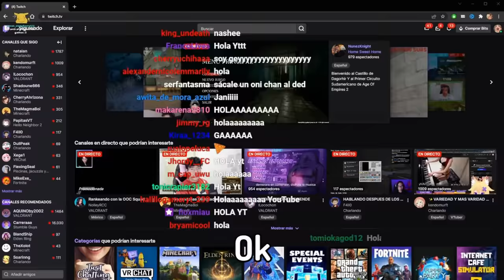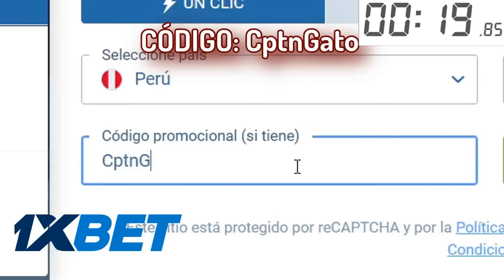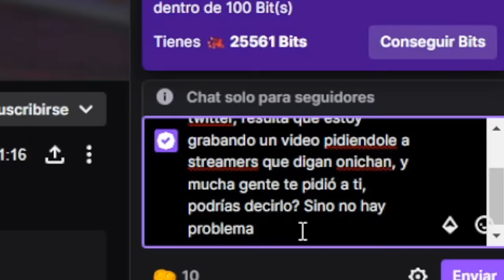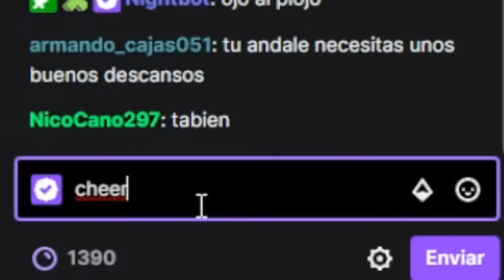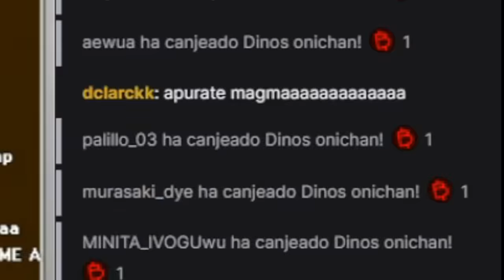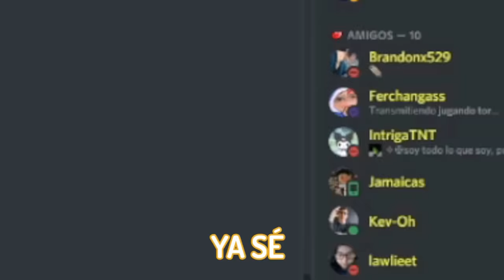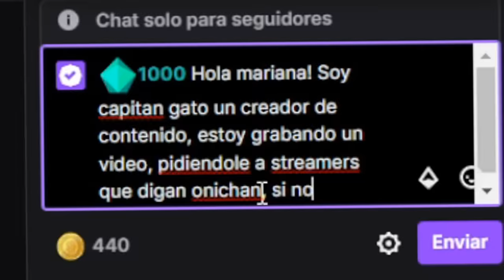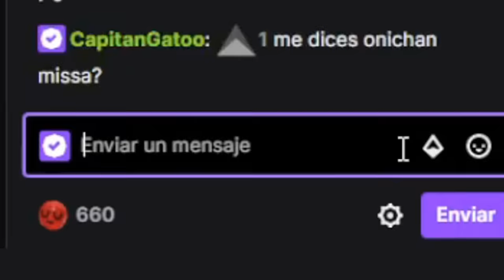🥵Le DONÉ a STREAMERS para que digan ONICHAN😈 #3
Hoy VOLVÍ a DONARLE a STREAMERS para que me digan ONICHAN🥵 y esta vez SE SALIÓ DE CONTROL😈!